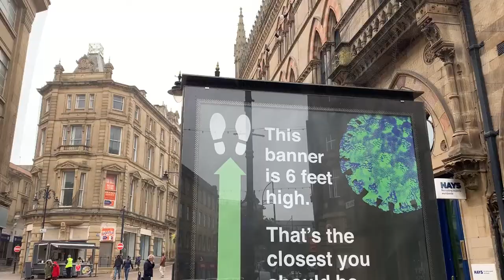Is a national lockdown needed again?